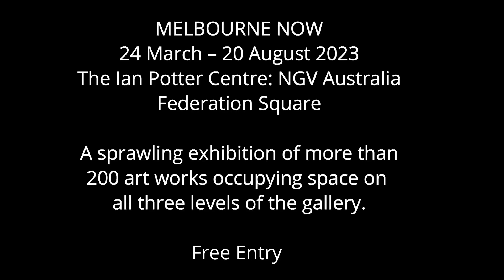Melbourne Now: overview with NGV director Tony Ellwood and First Nations Art curator Shonae Hobson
A quick overview of the sprawling Melbourne Now exhibition at the Ian Potter Centre, Federation Square (24 March - 20 August 2023) with brief chats with NGV director Tony Ellwood AM and Kaantju woman Shonae Hobson , NGV curator of First Nations Art.

The scale of the exhibition covers huge spaces across all three levels of the gallery. There is a deeply enjoyable emphasis on large installations, some of which almost touch the ceiling, as well as an illuminating focus on the works of indigenous artists.

Entry is free, easily making the exhibition the best go-to event in town.